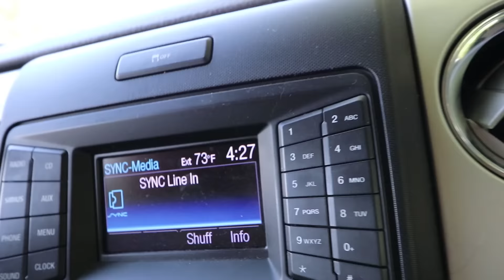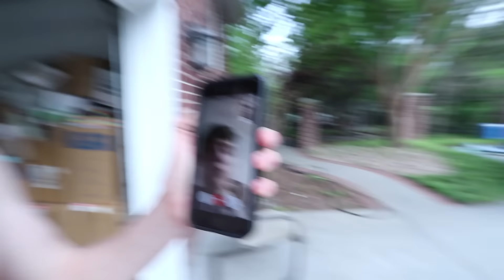YOU'VE GOT TO BE KIDDING ME...